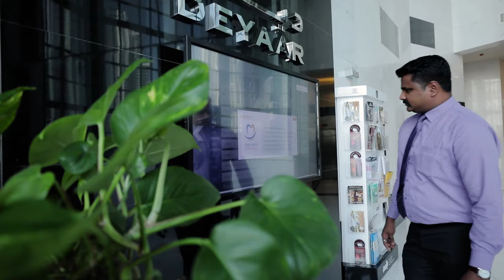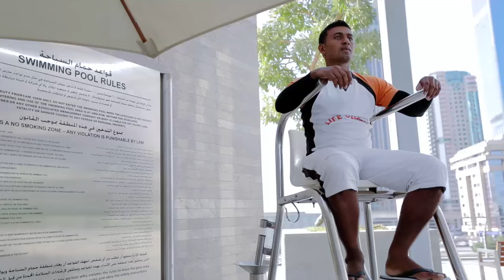DEYAAR Corporate Video for Marketing